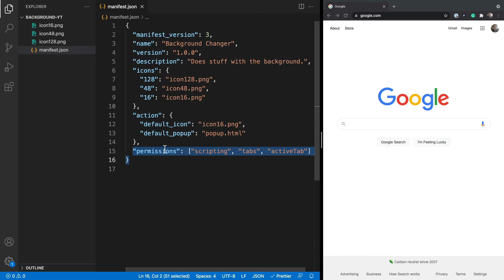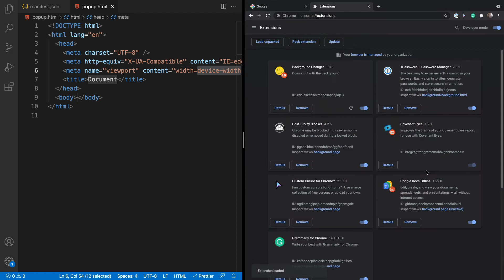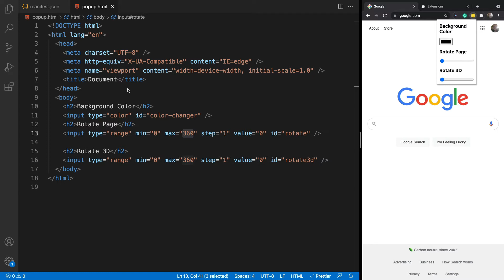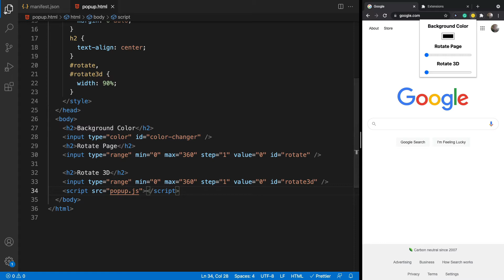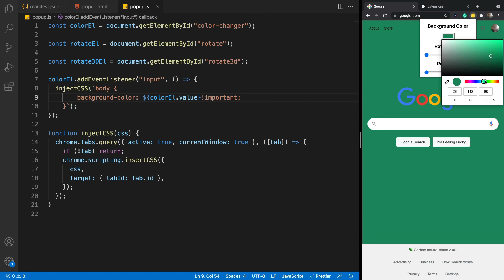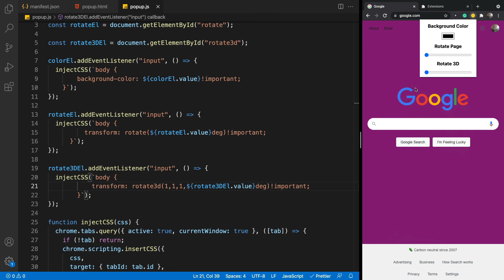How to make a chrome extension in under 10 minutes (Updated) 2021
In this video, we build a simple chrome extension that can rotate the page.  This is the updated video that will work with the latest version of chrome and chrome extension API.  Thank you for pointing out the last video.  I will be taking the old video down soon.